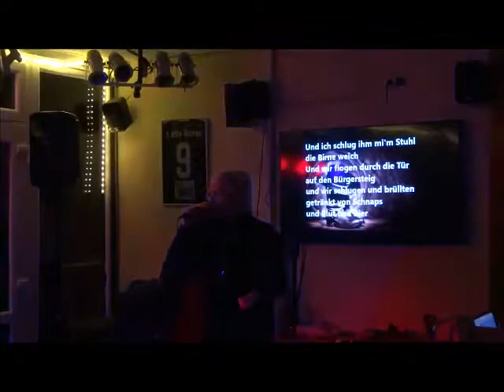A boy named Sue deutsch - Karaoke-Cover mit Rena Böhlke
Original von Komponist und Texter Shel Silverstein für Johnny Cash 1969, deutsch Gunther Gabriel